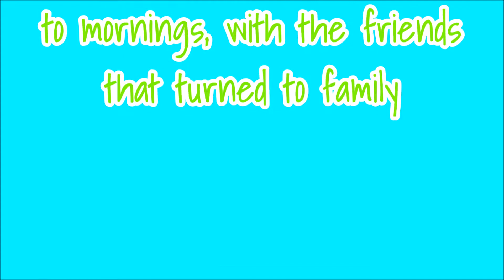Whisper Challenge Best Friend Edition| Why is she wet???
Somehow whenever I come home I end up at a sleepover with these two beautiful ladies. I hope you enjoyed our attempt at the whisper challenge. Let me know what other challenges I should do with my friends.